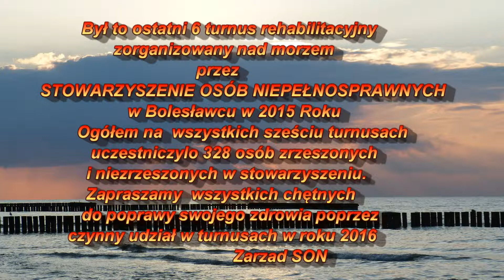Członkowie SON z Bolesławca na turnusie w Dżwirzynie 2015 Rok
Ostatni turnus rehabilitacyjny w 2015 roku zorganizowany nad morzem przez Stowarzyszenie Osób Niepełnosprawnych w Bolesławcu. Więcej informacji na stronie